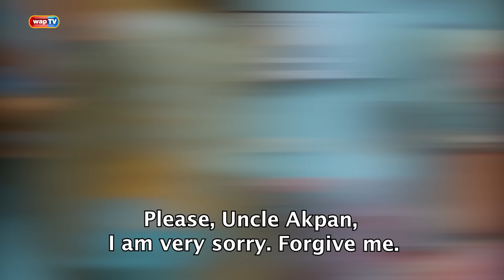Akpan and Oduma 'Shina Rambo'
Akpan and Oduma take in Brother Shangalo's special nephew for guidance. Will Brother Shangalo be okay with this development?

Enjoy this hilarious episode.